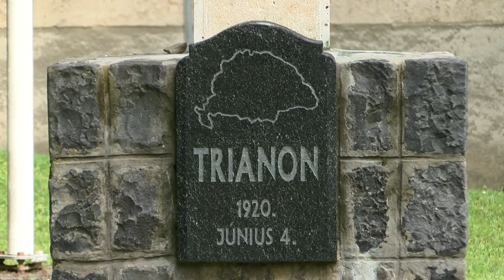Átépíttetné a dombóvári Trianoni emlékhelyet a helyi székely kör. 20200602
Átépíttetné a dombóvári Trianoni emlékhelyet a helyi székely kör, mert úgy vélik a jelenlegi állapotok nem méltóak a városhoz.  A székelyek Nemzeti Összetartozásra neveznék át a teret, valamint kérik a város vezetőinek a támogatását abban is, hogy a Szent László teret a székely emlékhelyhez méltóan alakítsák ki.